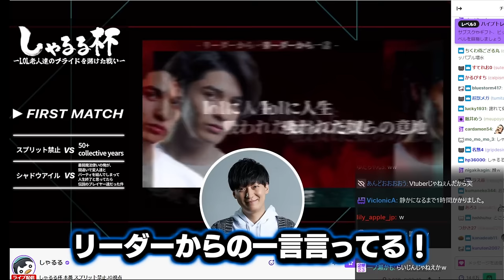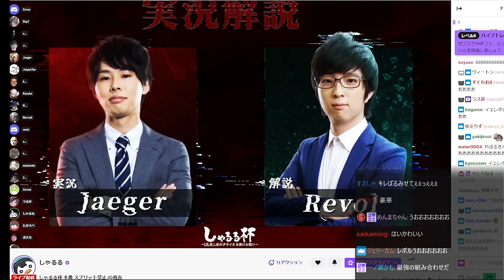しゃるる杯本番で見せたZerostの偉大なゲームメイクに感激するスタンミじゃぱん【League of Legends】